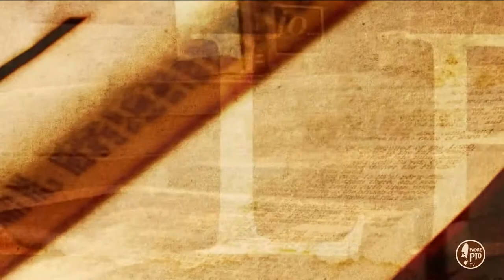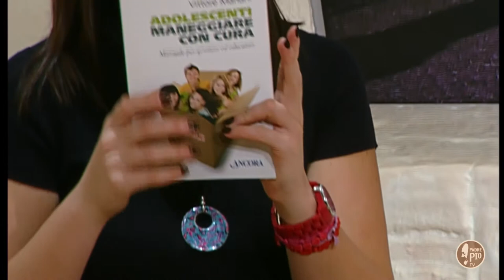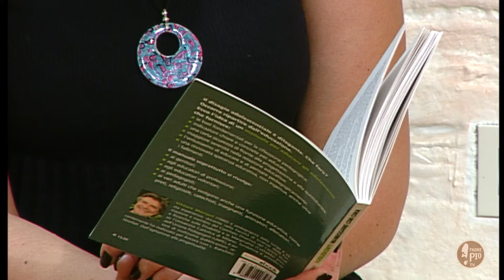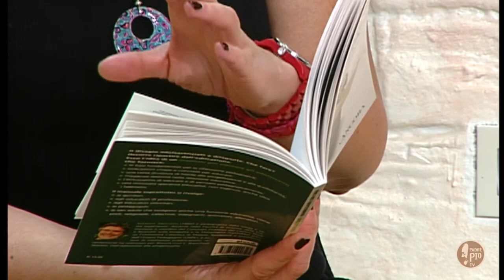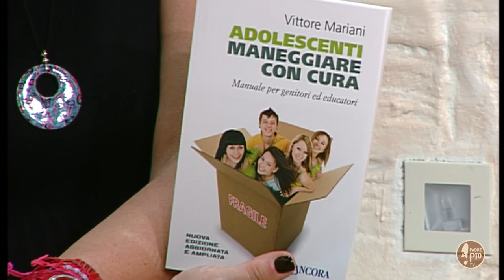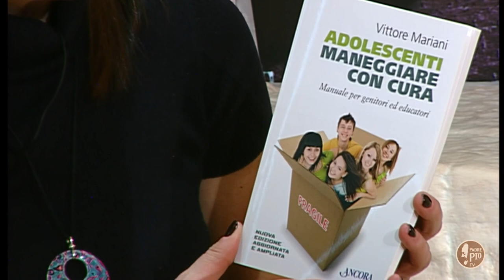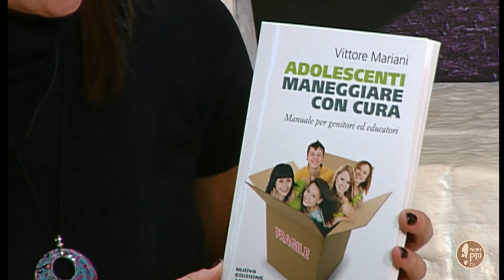Adolescenti. Maneggiare con cura.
Vittore Mariani pedagogista e autore di un manuale per genitori ed educatori